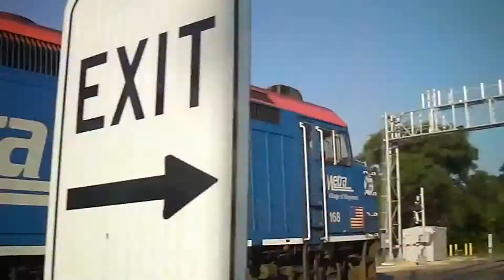July Mixed Bag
The clips in this video were filmed during the month of July 2013. With this current blast of Arctic freeze, don't you just wish we were experiencing July-like weather right about now? I sure do. :(

Here is a complete rundown of what you will see in this video. Most clips show Metra trains:

Bullethole in door window of CTA Blue Line train (scary, super scary; Metra all the way!)
Inbound Metra train pushed by METX #172 through Melrose Park
Outbound Metra train flying across the Oak Park Avenue bridge in Oak Park
Two shots of an abandoned railroad bridge, and a supposedly in-service railroad track on North Avenue by the Chicago River in the Lincoln Park neighborhood. They were taken after I had a dine-in drink at Peet's on North Avenue.
Inbound Metra train pushed into and out of the Melrose Park station by METX #128
Inbound Metra train expressing through Melrose (locomotive number not recorded)
Outbound train pulled through Melrose by METX 168. This train and the two before it were filmed shortly before I boarded a #303 Pace bus to take to North Avenue for breakfast at IHOP.
Outbound Metra train stopping at Melrose on my birthday